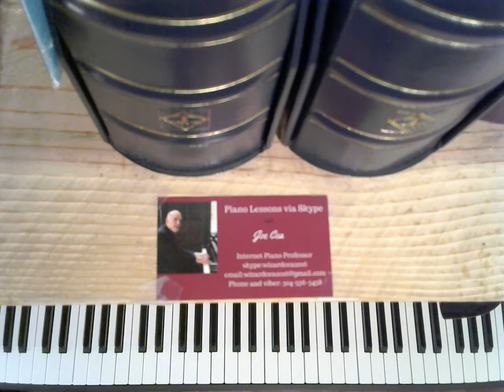It Was A Very Good Year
Great American Songbook

    skype: wizardcea2016

Your support helps keep music alive